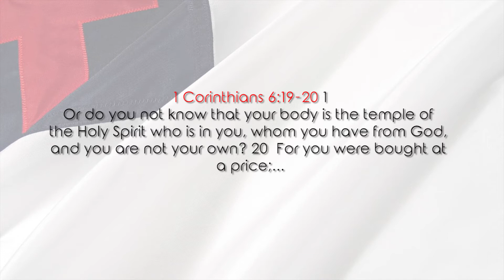Dr Gene James- State of the Church (Corona Virus)